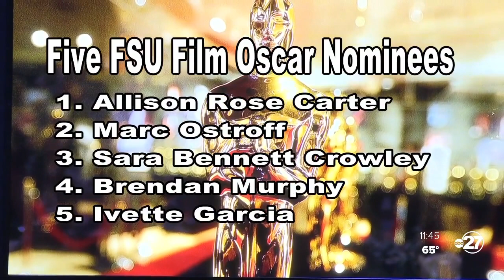FSU Film School celebrates five alumni nominated for Oscars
Five FSU Film School graduates had a chance at winning one at the 95th Oscar Awards, which in turn will be a recruiting tool for future students.